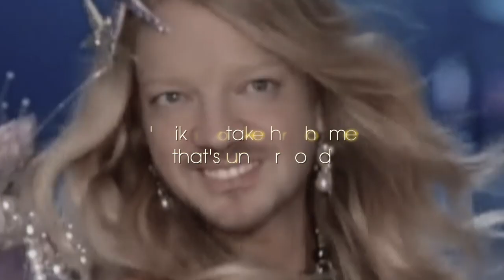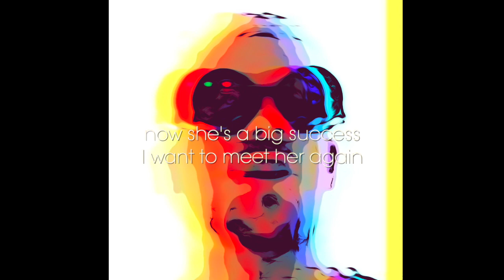Kraftwerk THE MODEL cover by Kleggy Leggy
Video is a bit of fun using the Reface app, because I don't (always) look like this :O . Recorded using an iRig Keys Pro. All mixed in Logic Pro X.